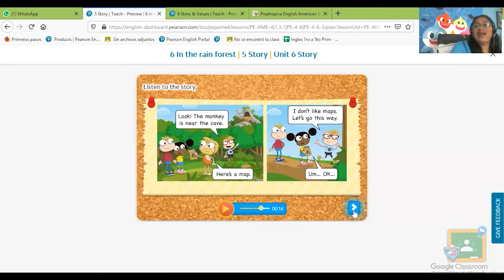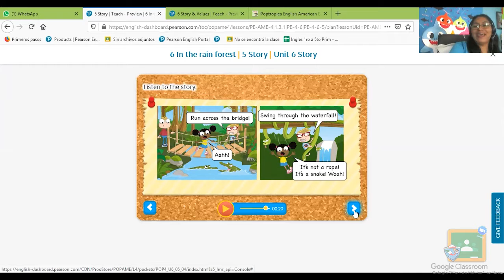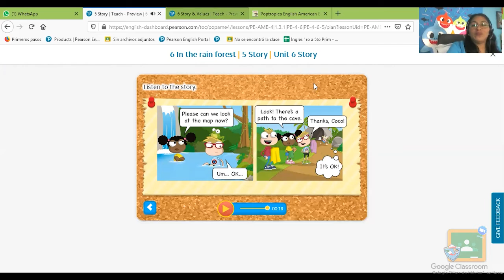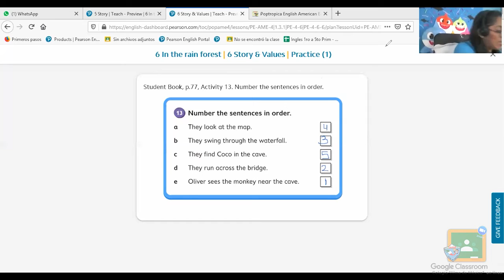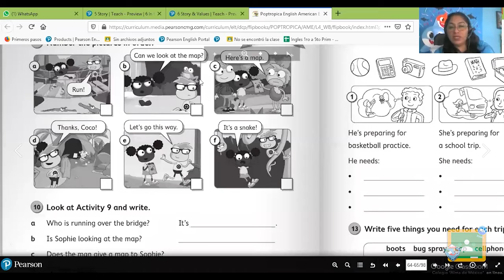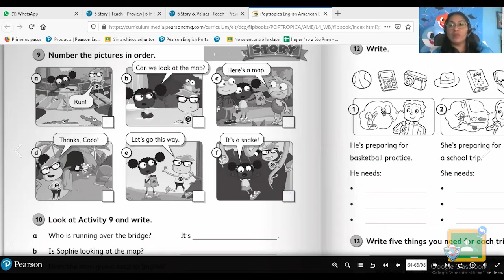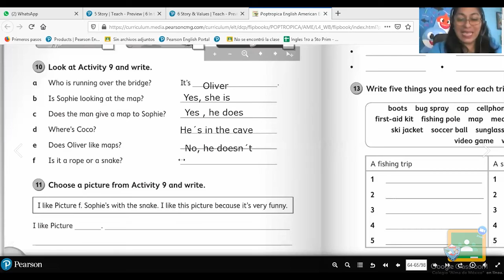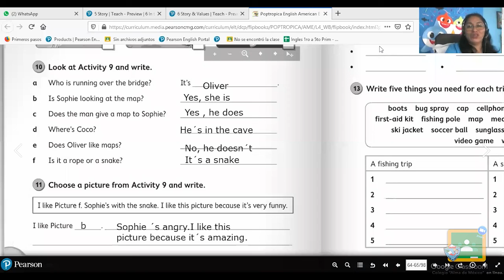4to Primaria - Inglés: Story